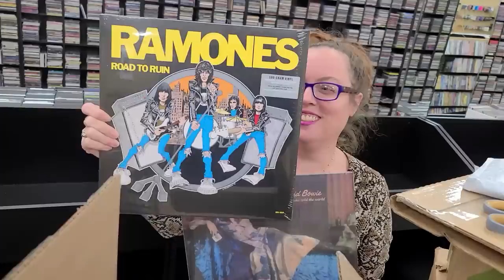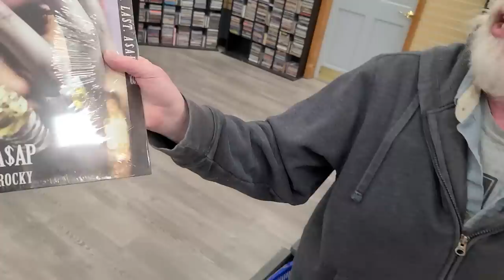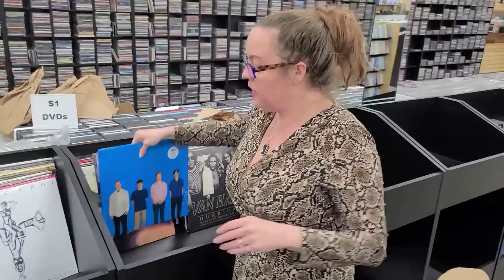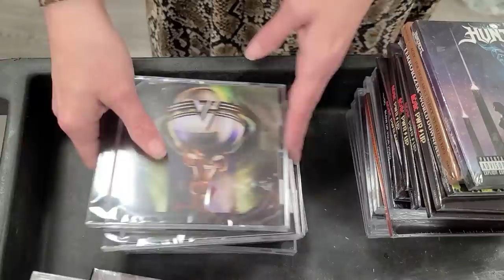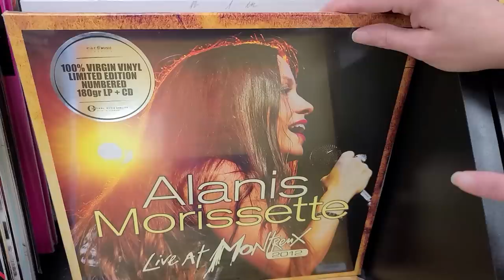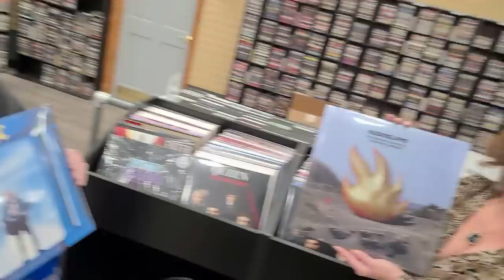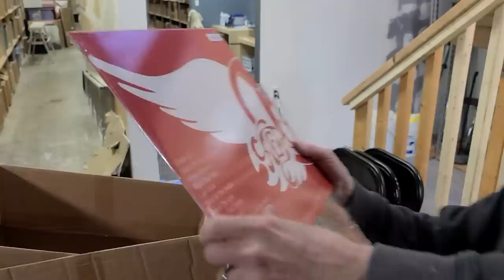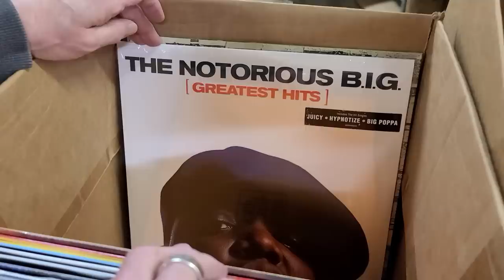Tons of New Vinyl Records - Unboxing in the Record Store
0:00 Thumbs Up, PLEASE
0:23 Unboxing New Records
15:55 Flipping Through the Vinyl
24:22 POLL (Comment Below)
25:13 Unboxing Mess...
25:31 Outside the Store
25:46 $40 Suitcase Turntable
27:43 Secret Backroom Unboxing
33:30 2nd Vinyl Flip Through
34:35 Red, White or Blue Album?
35:45 Trying to Leave the Record Store
36:42 SUBSCRIBE...

Today we did 2 Unboxing Videos in 1...  We have tons of Brand New Vinyl Records all ready for Christmas and they are available in store & on our website.   The Record Store was pretty steady today but they were doing construction in the front of our door.  Please leave us a Comment or 30 below...